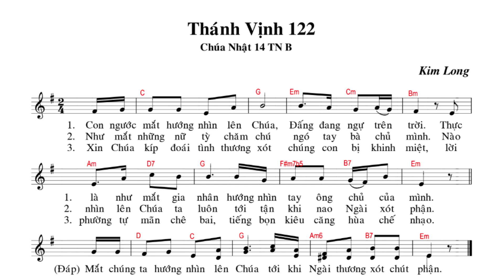Thánh Vịnh 122 - Tung Hô Tin Mừng || Lm. Kim Long ( Chúa Nhật 14 Thường Niên Năm B )